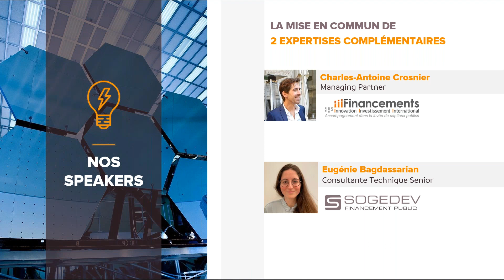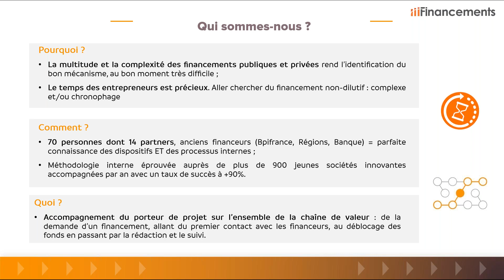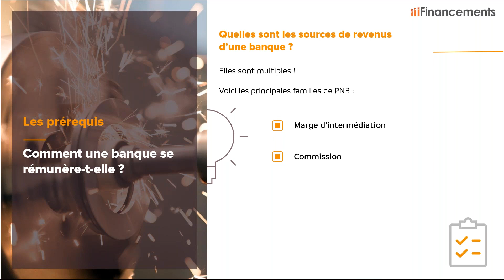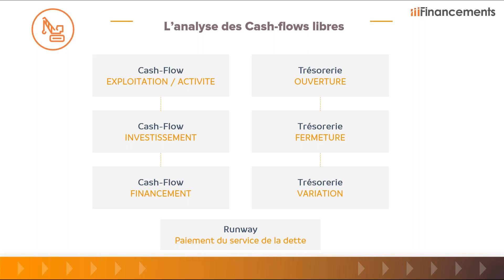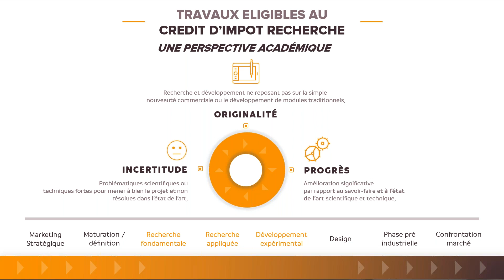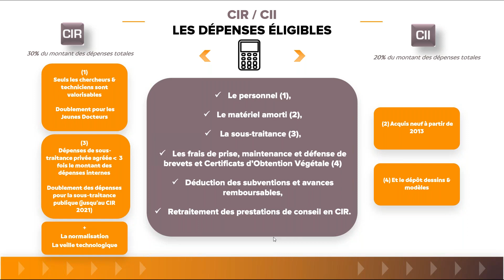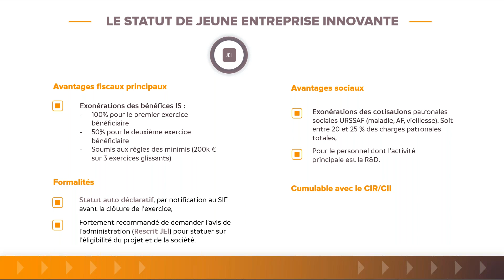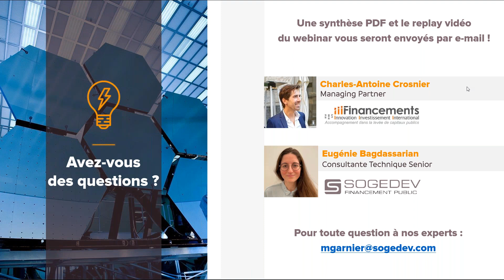[WEBINAR] Quelles aides publiques et privées pour financer vos projets innovants ?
Différentes aides publiques et privées sont accessibles pour vous aider à financer vos projets de R&D, d’innovation et de développement. Savez-vous quelles sont ces aides et auprès de qui les solliciter ? Connaissez-vous l’éligibilité de vos projets à ces différents dispositifs ?

Découvrez le replay de notre webinar du 18 novembre 2021 ! Nos experts vous proposent un décryptage de ces différentes aides publiques et privées pour vous aider dans leur mise en place et sécurisation.

00:00 – 00:58 : Introduction
00:58 – 02:40 : Financement public ? Financement privé ?
02:40 – 04:47 : Qui sommes-nous chez 3i financement ?
04:47 – 08:57 : Quelles sont les sources de revenus d’une banque ?
08:57 – 11:48 : Les schémas de garanties d’une banque
11:48 – 14:00 : Comment la banque analyse votre projet pour vous attribuer un financement ?
14:00 – 15:02 : Capital, fonds propres et comptes courants d’associés
15:02 – 15:56 : Combiner financement public/privé à chaque stade de développement
15:56 – 16:14 : Zoom sur les dispositifs fiscaux à l’innovation CIR, CII et JEI
16:14 – 17:19 : Présentation de Sogedev et des aides publiques à l’innovation
17:19 – 20:37 : Le Crédit d’Impôt Recherche (CIR) et Innovation (CII) : quelles sont les travaux éligibles ?
20:37 – 24:05 : CIR/CII : quelles sont les dépenses éligibles ?
24:05 – 26:23 : Le statut Jeune Entreprise Innovante (JEI) : quelles sont les critères d’éligibilité ?
26:23 – 27:00 : Question : Pour le CIR/CII, doit-on faire des démarches avant la réalisation du projet ou peut-on le faire a posteriori ?
27:00 – 28:36 : Est-ce que Bpifrance prend en compte les fonds propres ?
28:36 – 29:23 : Définition d’une PME au sens communautaire ?
29:23 – 29:53 : Comment les jeunes doctorants sont définis ? A partir de quand ne l’est-on plus ?
29:53 – 31:03 : Comment créer une relation saine avec les banques ?
31:03 – 31:29 : La déclaration du CIR/CII se fait tous les ans ?
31:29 – 32:03 : Qu’entendez-vous par le retraitement des prestations de conseil en CIR sur le montant des charges à prendre en compte ?
32:03 – 32:55 : Les ETI sont-elles éligibles aux dispositifs cités dans ce webinar ?
32:55 – 33:10 : Pendant combien d’années une PME qui fait de la R&D peut demander du CIR ?
33:10 – 34:10 : Et sur le Prêt Participatif Relance ?
34:10 – 34:55 : Pour le CIR/CII, quel est le niveau de délai attendu en cas de contrôle pour le suivi de temps des équipes ?
34:55 – 35:27 : Une entreprise ayant l’agrément CIR peut-elle à son tour demander du CIR ?
35:27 – 35:56 : Le dispositif JEI est-il passé à 10 ans ?
35:56 – 37:44 : La localisation géographique de mon entreprise a-t-elle un impact vis-à-vis des financeurs publics ou privés ?
37:44 – 38:10 : Les innovations informatiques créées lors de la réalisation de projet pour un client peuvent-elles être prises en compte dans le cadre du CIR ?
38:43 – 39:12 : Conclusion

Questions des participants :

« Pour le CIR/CII, doit-on faire des démarches avant la réalisation du projet ou peut-on le faire a posteriori ? »
« Est-ce que Bpifrance prend en compte les fonds propres ? »
« Définition d’une PME au sens communautaire ? »
« Comment les jeunes doctorants sont définis ? A partir de quand ne l’est-on plus ? »
« Comment créer une relation saine avec les banques ? »
« La déclaration du CIR/CII se fait tous les ans ? »
« Qu’entendez-vous par le retraitement des prestations de conseil en CIR sur le montant des charges à prendre en compte ? »
« Les ETI sont-elles éligibles aux dispositifs cités dans ce webinar ? »
« Pendant combien d’années une PME qui fait de la R&D peut demander du CIR ? »
« Et sur le Prêt Participatif Relance ? »
« Pour le CIR/CII, quel est le niveau de délai attendu en cas de contrôle pour le suivi de temps des équipes ? »
« Une entreprise ayant l’agrément CIR peut-elle à son tour demander du CIR ? »
« Le dispositif JEI est-il passé à 10 ans ? »
« La localisation géographique de mon entreprise a-t-elle un impact vis-à-vis des financeurs publics ou privés ? »
« Les innovations informatiques créées lors de la réalisation de projet pour un client peuvent-elles être prises en compte dans le cadre du CIR ? »
« Quelle assistance pouvez-vous apporter à une jeune start-up dans le cadre du statut JEI ? »

Bon visionnage !

Vous souhaitez bénéficier d'un pré-audit gracieux pour connaître votre éligibilité aux différentes aides publiques à l'innovation ?